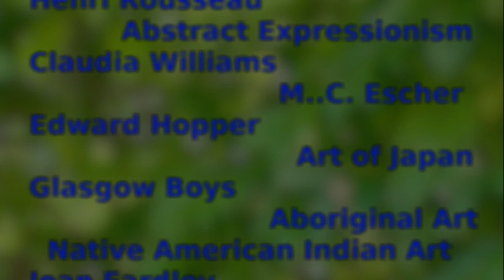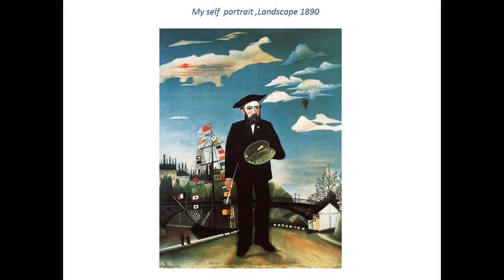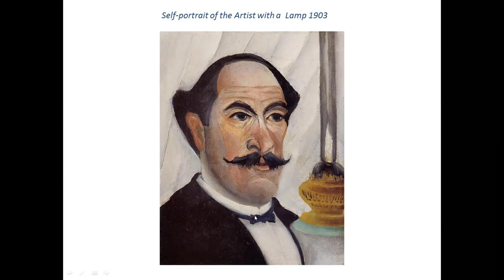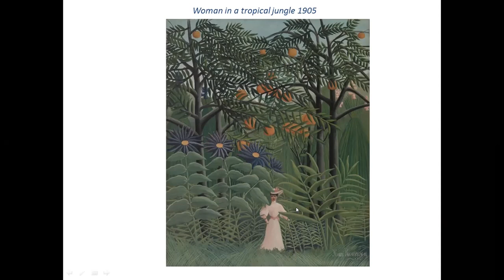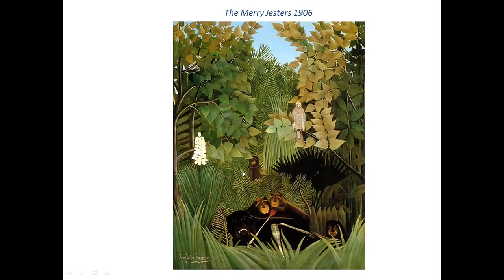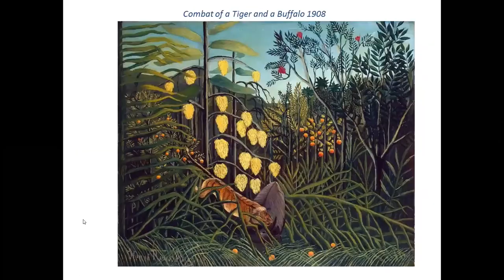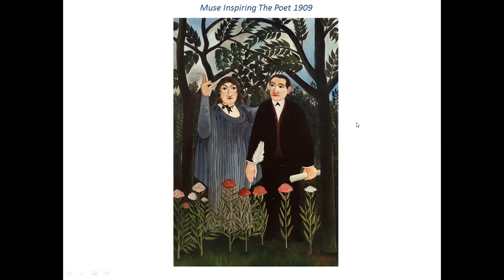Glyn Pooley on The Art of Henri Rousseau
In this video from his series ' The Joy of Art',  Glyn Pooley talks about
the French post-impressionist  artist Henri Julien Félix Rousseau (1844 –1910). A  tax collector who at 49 year retired to become a full time painter.
Ridiculed during his lifetime by critics, he became to be recognised as a self-taught genius whose works are of high artistic quality.